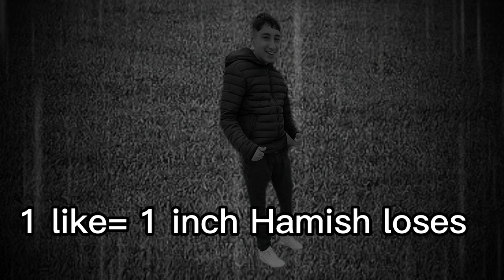WE PLAYED WHOS YOUR DADDY!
Today me and Hamish play who's your daddy. (didn't go so well)

Socials --

Xbox GT --
RetroNuggles